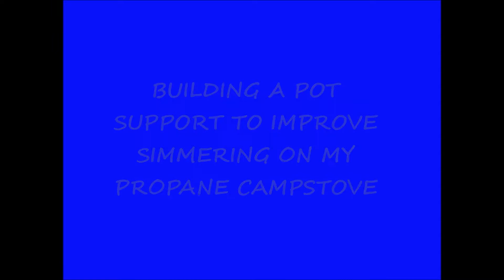MAKING A SIMMERING SUPPORT FOR A PROPANE CAMPSTOVE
THIS LITTLE DEVICE RAISES THE HEIGHT OF THE POT ABOVE THE BURNER. IT ALLOWS FOR BETTER HEAT CONTROL AT LOW BURNER SETTINGS